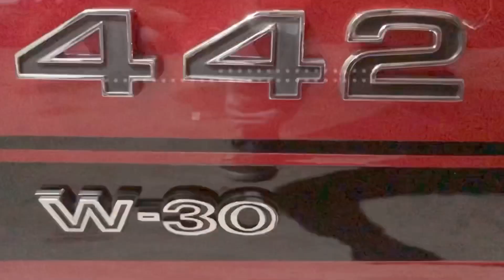My Classic Car Collection all Red & Black... 1987 Monte Carlo SS | 1971 442 Cutlass | 1996 Impala SS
A cinematic video of my Red & Black Classic Car Collection... 1985 Monte Carlo SS | 1971 442 Cutlass | 1996 Impala SS